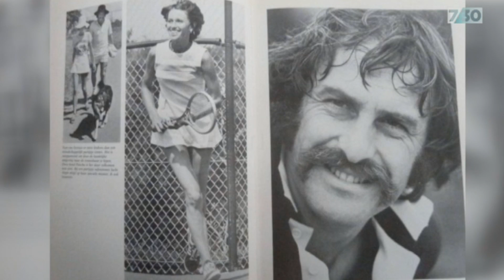Former tennis player John Newcombe’s advice to his younger self | 7.30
John Newcombe is one of the greatest Aussie tennis players of all time. He reflects on his formative years.